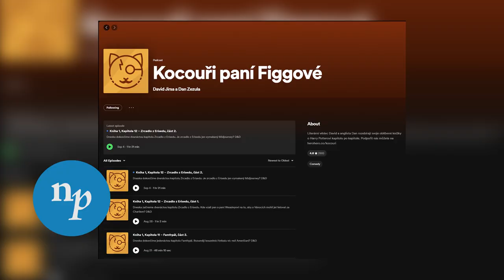EP225 jan čep - dvojí domov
Čau! Dneska se podíváme sbírku povídek Jana Čepa Dvojí domov.

ZDROJE:
Knihy: